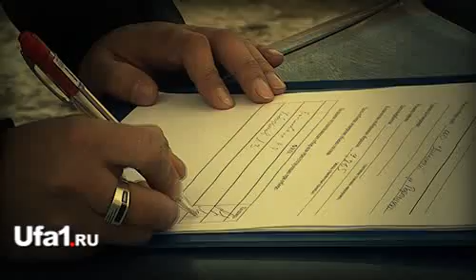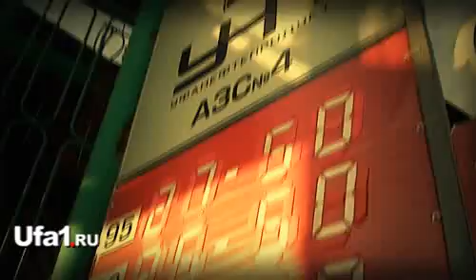Сколько недоливают бензина на АЗС Уфы?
Мы решили проверить, действительно ли все так плохо на топливном рынке столицы Башкирии. Исследование показало, что уфимский бензин в целом можно назвать хорошим: в образцах с крупных сетевых заправок были лишь незначительные отклонения от стандартов